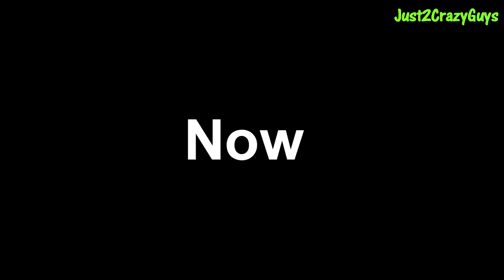Driving Up A Waterfall, Cabin Orgy, Midget Penis - Grand Theft Auto 5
We hope this video tickled your pickle! If you enjoyed please help us out by giving us a "like" or just leave a comment we enjoy reading them. :D